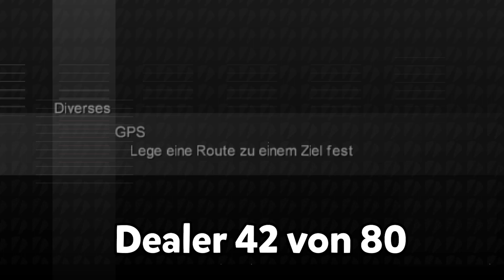GTA CHINATOWN WARS 100% GUIDE 🥡 ★ ALLE 80 DROGENDEALER FINDEN ★ [100% | PART 27] LET'S PLAY DEUTSCH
Für die 100% müssen wir alle 80 Drogendealer in Liberty City finden. In diesem Part erhaltet ihr einen Guide der Fundorte aller 80 Drogendealer in GTA CHINATOWN WARS! Seit mit dabei im LETS PLAY GTA CHINATOWN WARS 🥡❤️